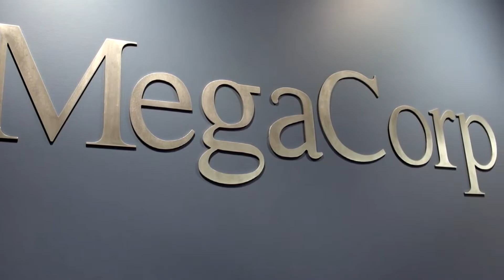UPDATED - Brian Harman MegaCorp Sponsor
story updated to note "Aerial Data Solutions" courtesy for video